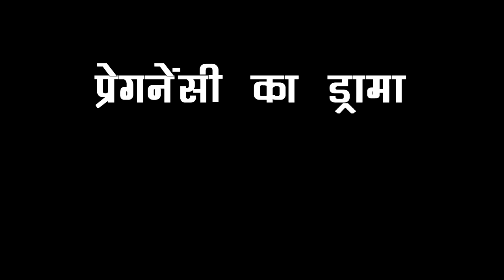BHAGYA LAKSHMI।। omg !! DADI और LAKSHMI का ये प्लान, कहानी में लायेगा नया मोड़